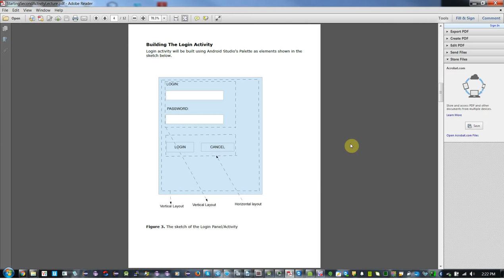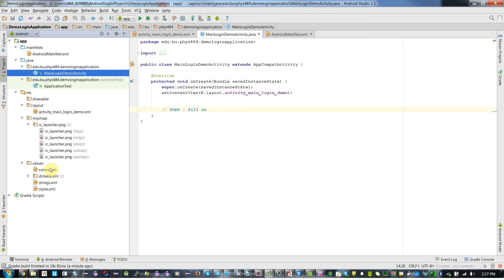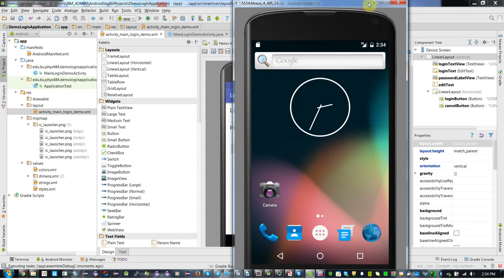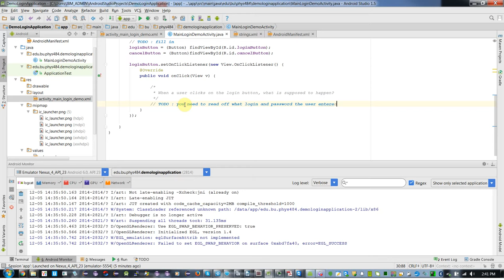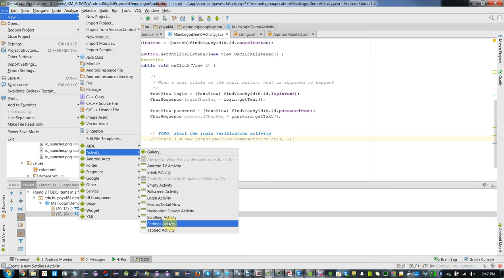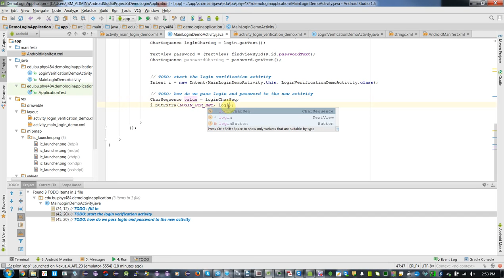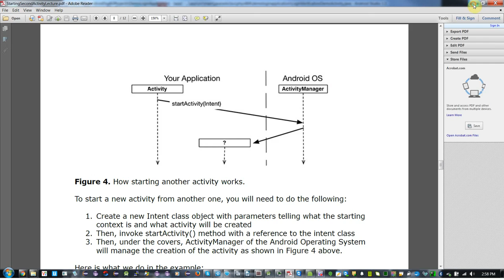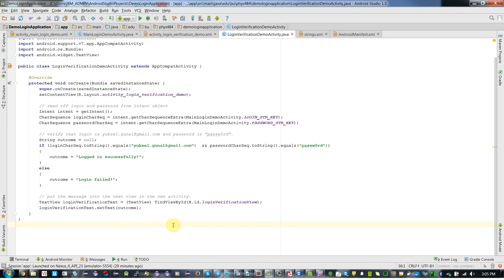Android Programming Lecture III: Intent Class Demo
We will show how a new activity can be created from another one and the role of the Intent class.